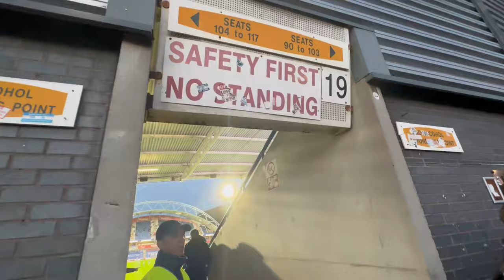TERRIERS DENY POTTERS FIRST AWAY WIN OF 23/24 | Huddersfield Town 2-2 Stoke City | EFL CHAMPIONSHIP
Still need time to gel together as a squad!

(Use code “and-zii” to skip the queue)!